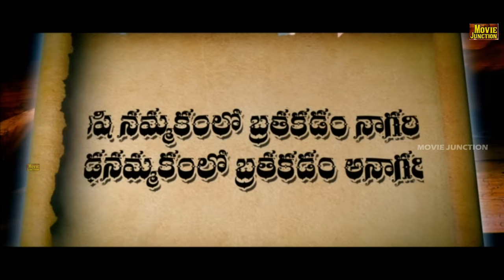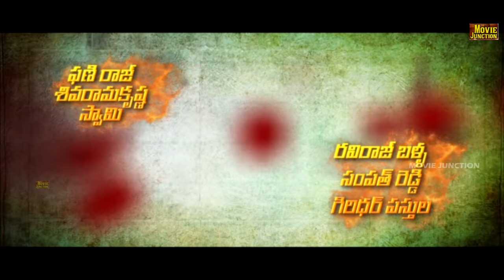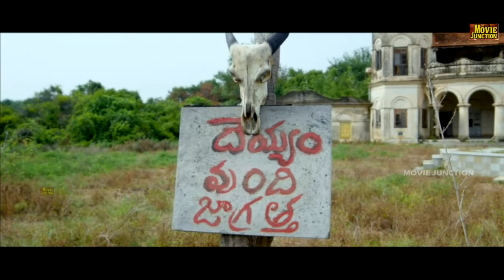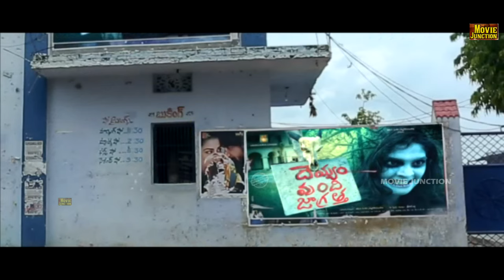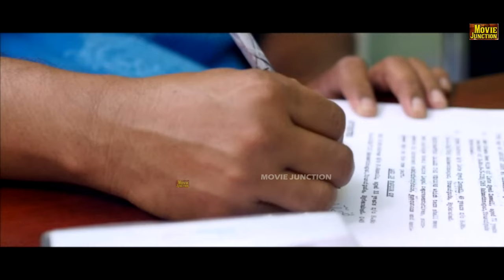அவந்திகா | Exclusive Tamil Dubbed Full Movie | Super Hit Horror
அவந்திகா | Exclusive Tamil Dubbed Full Movie | Super Hit Horror | poorna |hd @justwatchtv7277

Avanthika Latest Tamil Dubbed Full Horror Movie HD, Avanthika Super Hit Movie

Starring Poorna, Dhanraj, Shakalaka Shankar, Sayaji Shinde and Ajay Ghosh.
Music by Raviraj Balla. Directed by SriRaj Balla. Produced by Tummalapalli Rama Satyanarayana.

Synopsis:
Avanthika (Poorna) is an innocent village girl. Cashing her innocence, politician (Ajay Gosh) and a baba (Sayaji Shinde) kills her for their own benefit. After her death, a guy named Sreenu (Sri Raj) shifts to the same house where Avanthika was killed. The consequences Sreenu face and come to know about Avanthika and help her taking revenge forms the rest of the story.